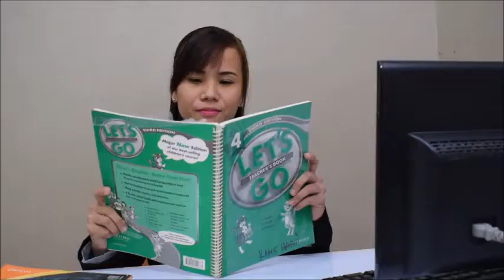オンライン英会話のパロッツ君「Ashley先生」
オンライン英会話のパロッツ君　Ashley先生の自己紹介ビデオです。

気軽に楽しめるオンラインレッスンもフィリピン短期留学も好評中！！